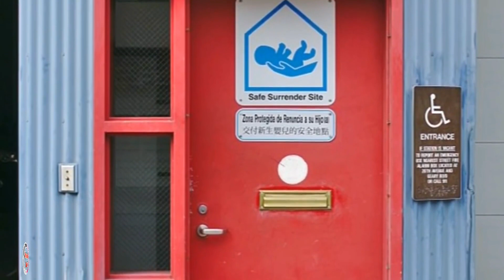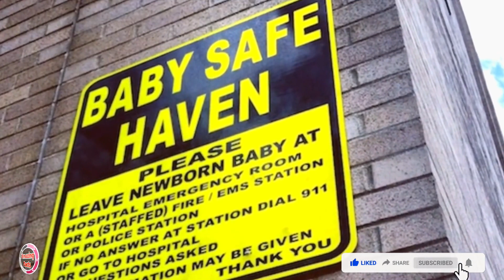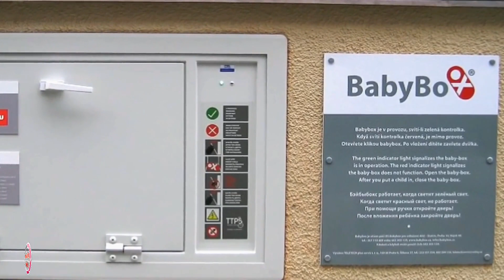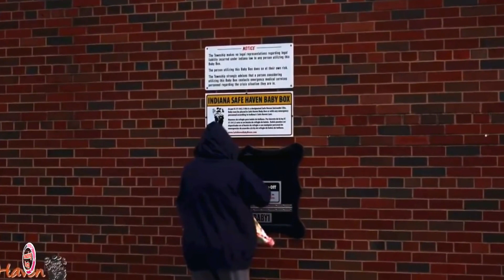Firefighter Opens Public Drop Box And Finds The Last Thing You Expect To See !